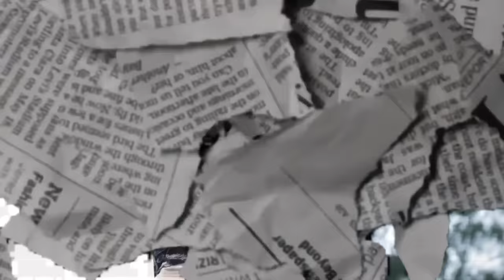Riderman - Bills (Visualizer)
Audio : KnoxBeat
Studio: Ibisumizi
Video Dir. : Denys Brown

Lyrics:

intro:
Ibisumizi
Zo
KnoxBeat

You know, i gotta pay these bills
You know, I gotta climb these hills
You know,
I gotta go hard and take care of my family man
I gotta chase  these dreams

So Don't tell me to ball up
Just tell me to boss up
Don't tell me to go out and do things that am not proud of
Yeah, i gotta pay these bills
I gotta pay these bills

yo, You know i gotta pay these bills
You know i gotta chase these deals
You know i gotta put food on the table 'cause i know how hunger feels
Ngira ibitotsi ariko sindambika Umusaya niyo haba ari ninjoro
Ndara ndi gushaka amaramuko nkora cyane ngo ntabura amikoro

Nishinge nte abana bo mu bakire Bakuze batazi korodoniye?
Inkweto icika bakagurirwa indi Byose babibonera ku gihe

Bakuze barya bagahaga ndetse Bagasigaza na bike bamena
Naho twe twakuze twirwanaho na barumununa bacu tukabamenya

You know gotta climb these hills
You know,

Don't tell me to go out and do things that am not proud of Yeah

Am in the middle of something
Like Kendrick in Compton
Blessings still counting
I got a boat am the captain
I gotta keep my mind straight
Eyes on my next step
am Tryna build things up
For my kingdom bro
All my G's Stand up
See the Big Picture

Lalala lalalala lala
We gotta go for our Kids and our loved ones
Lalala Lala LalaLala
Ntitwavukanye imbuto ariko abo twabyaye bazazisazana

Don't tell me to ball up

Re-uploading this video will lead to an immediate YouTube Strike.

Deezer, AMAZON, itunes , TIDAL, TikTok , APPLE MUSIC, AppleDjMix , MEDIANET, NAPSTER , Iheartradio , Beatport Streaming, SAAVN, Kkbox , Beats, PANDORA , Google Play, Amazon Prime, Angham , Groove , .